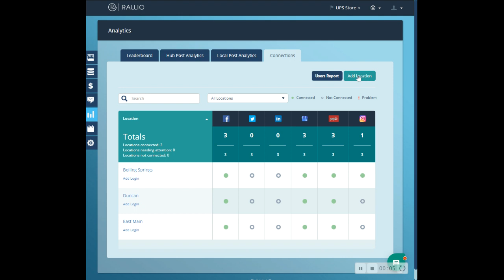Adding a Location